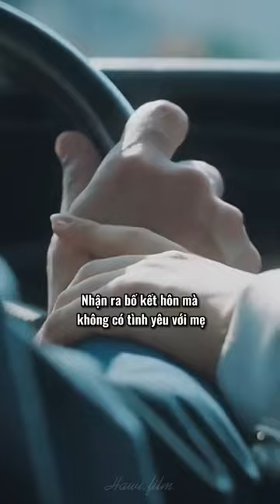ShortSunHo sớm tìm thấy người hướng về mình nhó 🥹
SunHo sớm tìm thấy người hướng về mình nhó 🥹